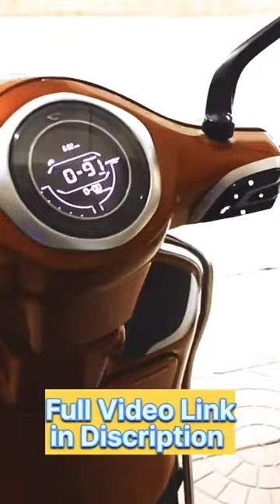How to charge Bajaj Chetak? बजाज चेतक को चार्ज कैसे करे?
EV Expert
evexpert How to charge Bajaj Chetak? बजाज चेतक को चार्ज कैसे करे?
bajaj chetak
bajaj chetak price
key today episode
2022 bajaj chetak electric scooter